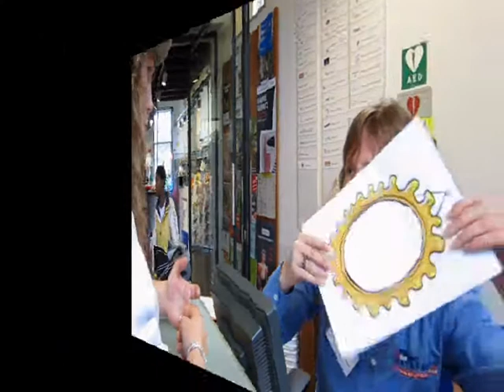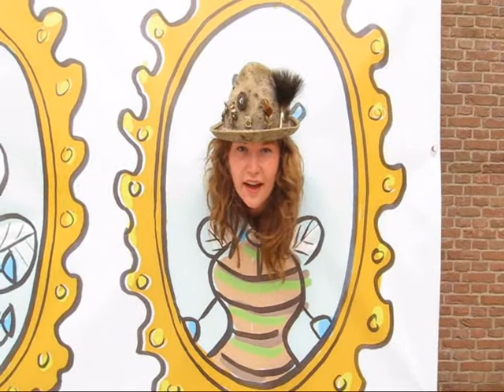Watermonsters gezocht!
Tijdens de zomervakantie van 2011 zijn er verschillende activiteiten bij het Nederlands Watermuseum. Kinderen van 4 en 5 jaar een speurtocht doen en deelnemen aan een tekenwedstrijd. Kinderen van 6 t/m 12 jaar kunnen zelf beestjes zoeken in de Jansbeek achter het museum. Onder een microscoop lijken dit net echte watermonsters.